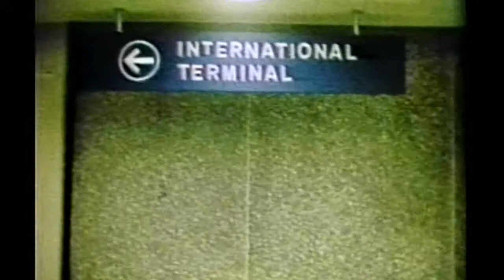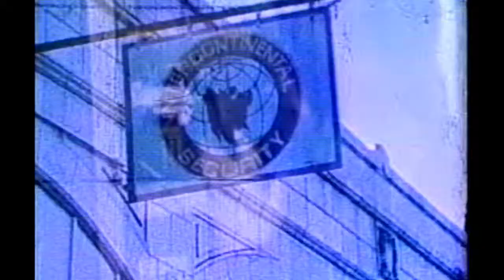Iran They Walked-1979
Filmed actually during the Iran crisis. It's kind of like "Argo" without the Academy Award winning stigma. Shot with the technology of the day, in the day. some evening shots too.